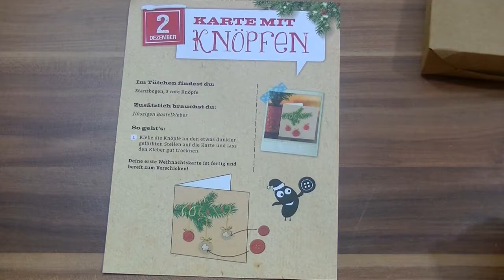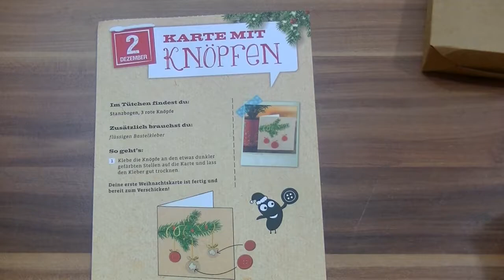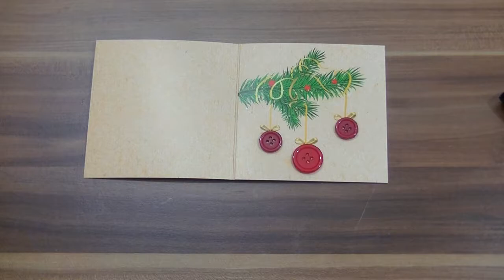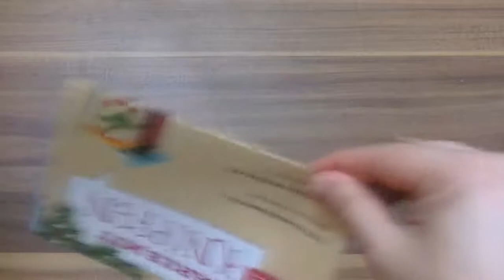KOSMOS AllesKönnerKiste Adventskalender 2019 - Tür 02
ANMERKUNG: Ich habe den Kalender Anfang September gekauft. Zu dem Zeitpunkt hat er 28€ gekostet. Inzwischen gibt es in zumindest auf Amazon etwas günstiger für 23€. Wollt ich nur erwähnen, weil ich auf den 30€ Preis herumhacke. :D